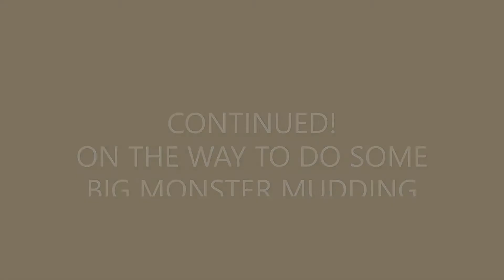2021 BIG MUDDY HAS A NEW MONSTER TANK JEEP HOT WHEELS MONSTER TRUCK!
PLAYING IN THE DIRT WITH HOT WHEELS MONSTER TRUCKS,